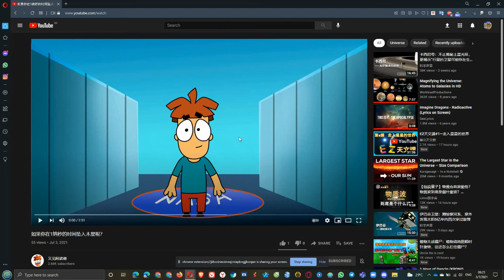What If You Fell Into Jupiter on 1 Nanosecond? Update #3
The Chinese Meet Arnold (又见阿诺德) has already uploaded its What If You Fell Into Jupiter on 1 Nanosecond? video, with the title of 如果你在1纳秒的时间坠入木星呢？